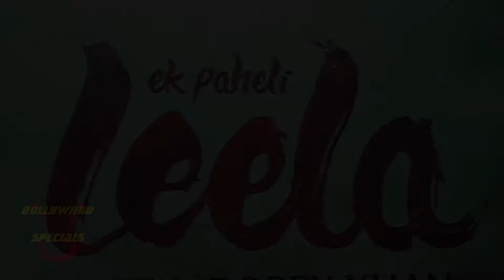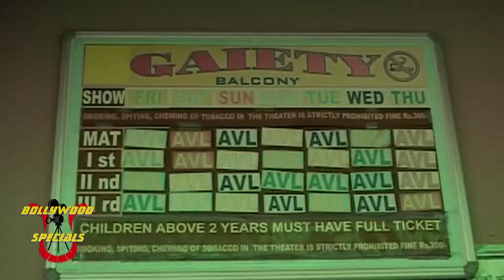Jay Bhanushali at Gaiety Galaxy Post Release of ‘Leela’ for Public Reaction